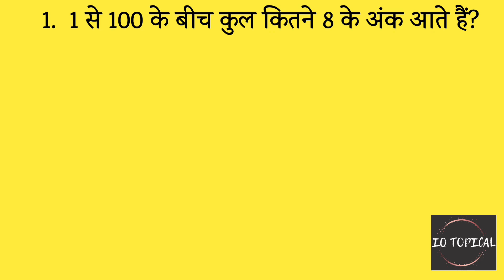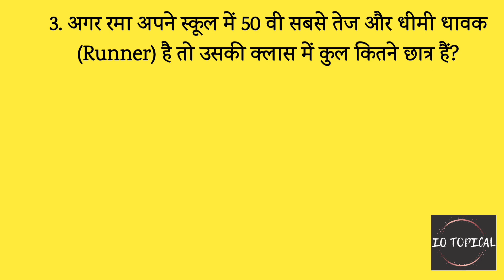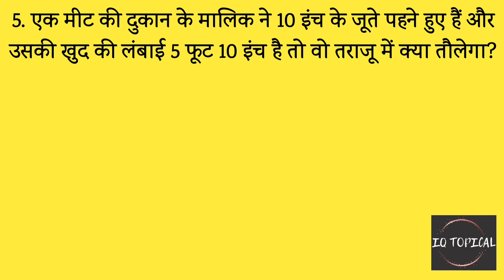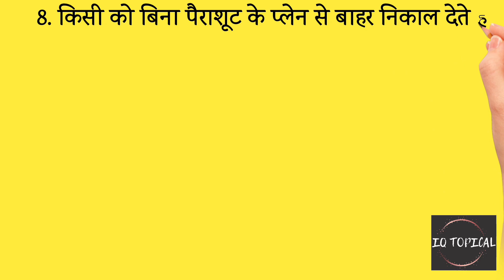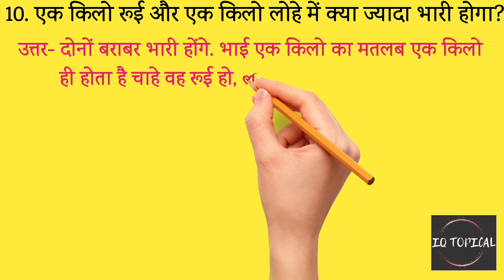दम है तो ही देखना 80% लोग नही जानते इसका जवाब | ऐसे सवाल जिससे दिमाग घूम जाए 😱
There are many questions that can be used to measure your intelligence. There are several complex question to test intelligence. But there are many simple questions people get wrong. In this video, I asked you 10  simple questions that only a genius can answer!